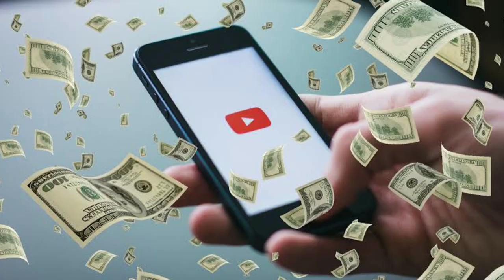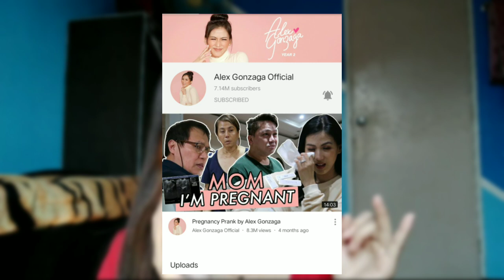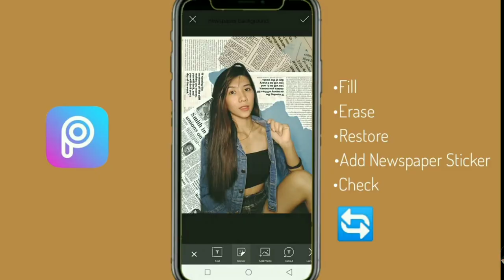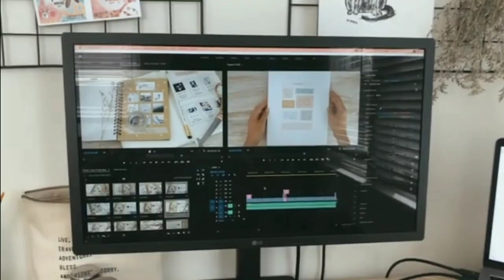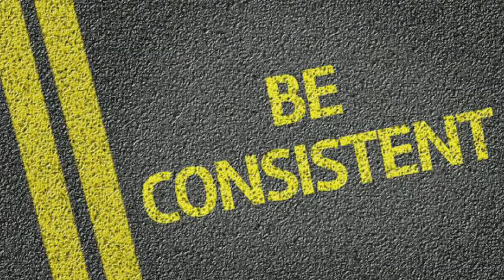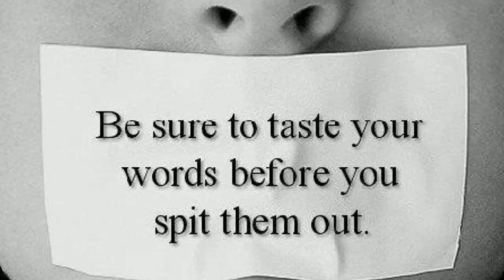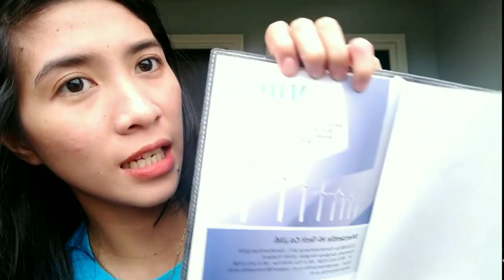5 TIPS BAGO KA MAGSIMULA NG YOUTUBE CHANNEL MO | Babylyn Carles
Hope you guys enjoy it and thanks guys for all the love and support!💕

FaQ
Camera Used: Vivo Y91
Editing Application: Kinemaster
Thumbnail Maker: PicArt & Photo Grid